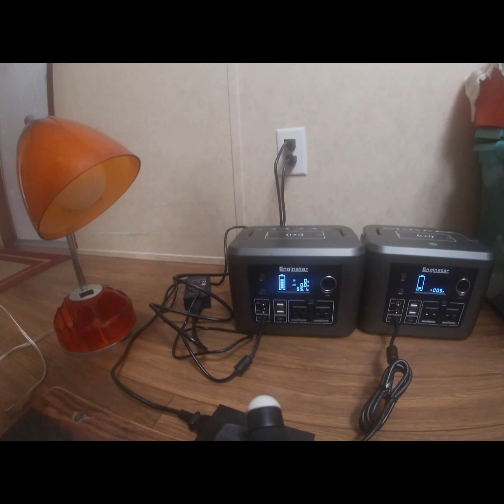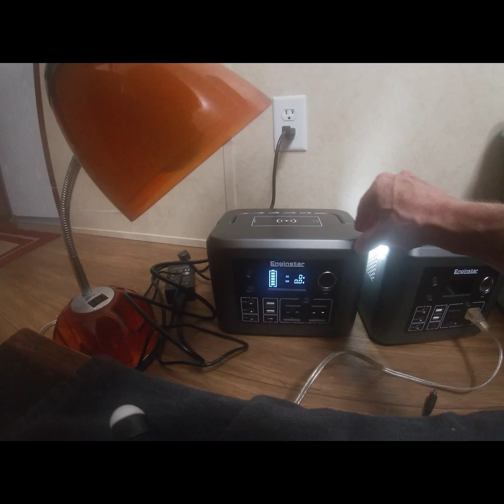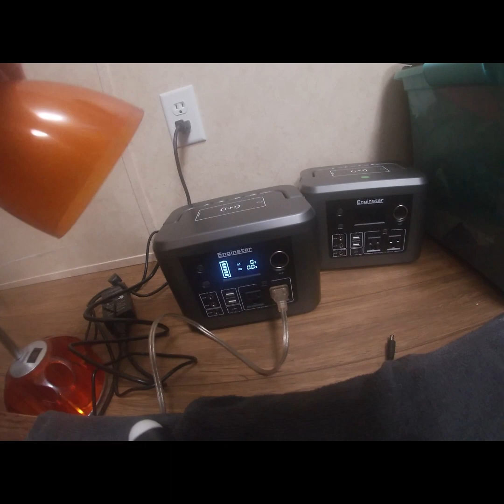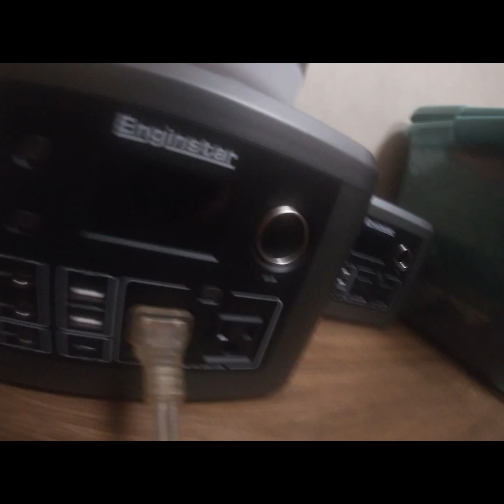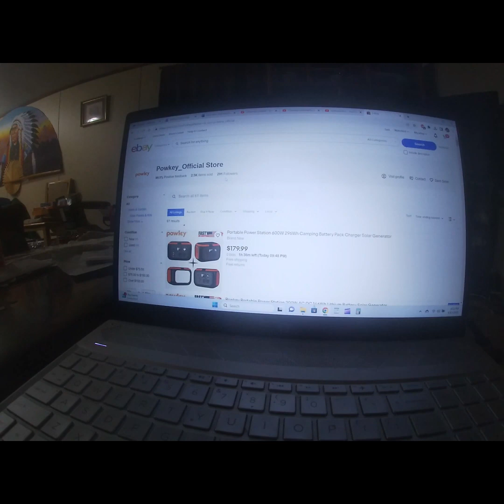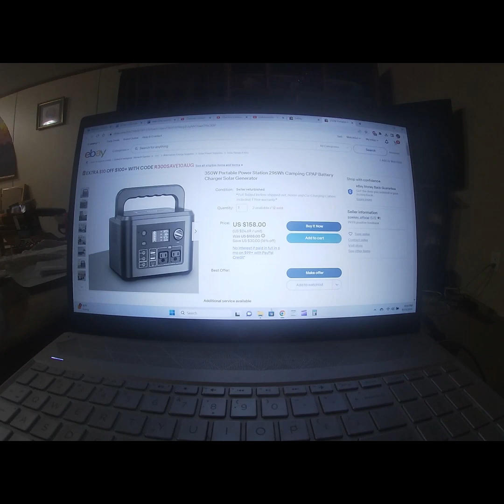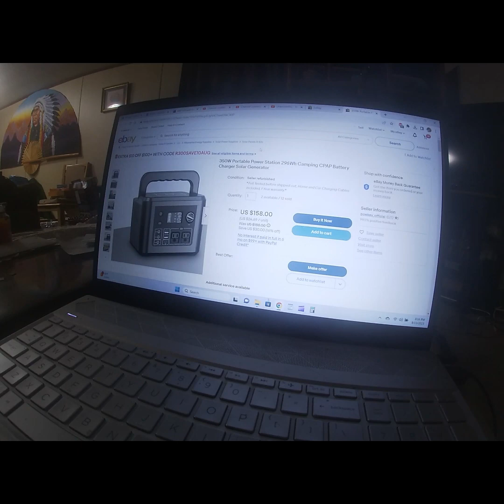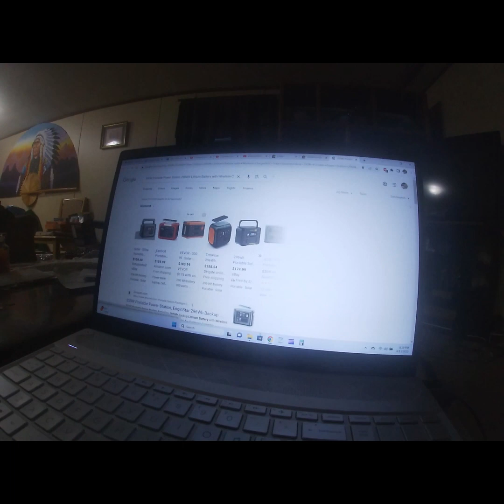Ebay How to protect yourself against bad eBayers